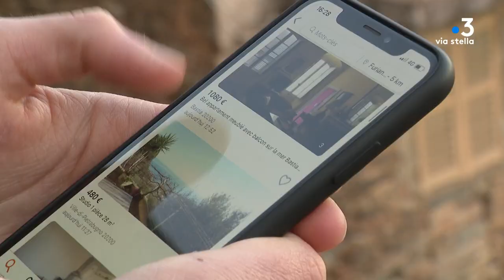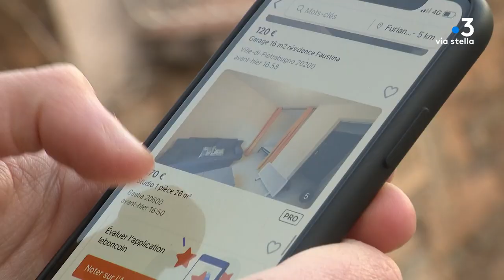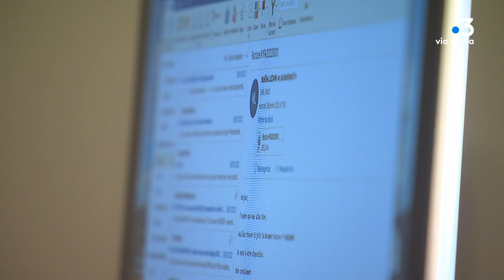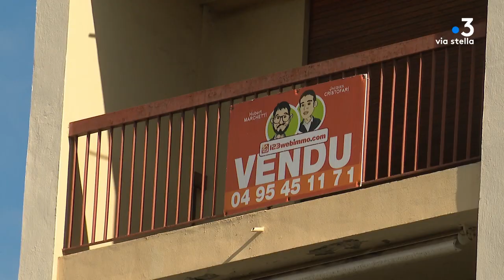Emissione Speciale : le prix des logements en Corse (1/3)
Intervenants - Marc-Antoine Luciani, à la recherche d'un logement ; Jacques Lucena, Salarié du privé résidant à Tavera ; Jacques Cristofari, Agent immobilier à Bastia
Equipe -  NANNINI Pierrick ; LEONETTI Guillaume ; MATTEI Jean-Philippe ; LAPERA Stephane ; CASTELLI Julien.